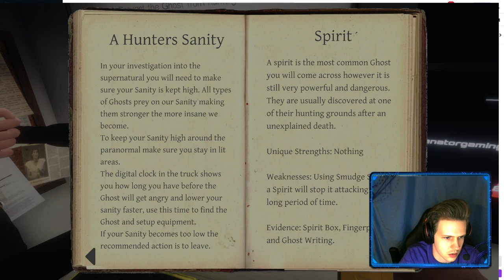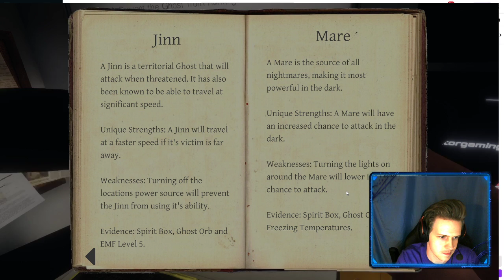We caught a ghost on camera! But at what cost? (Ghost adventure GONE DANGEROUS GONE WRONG)